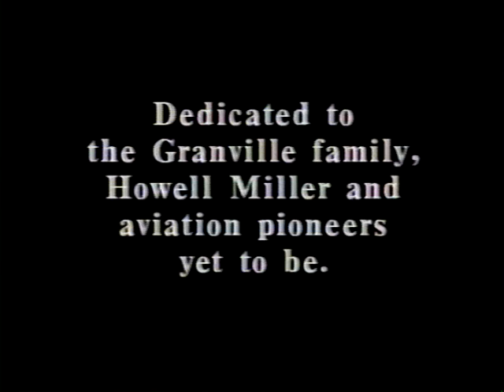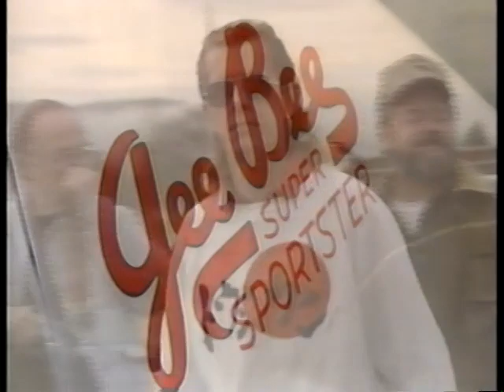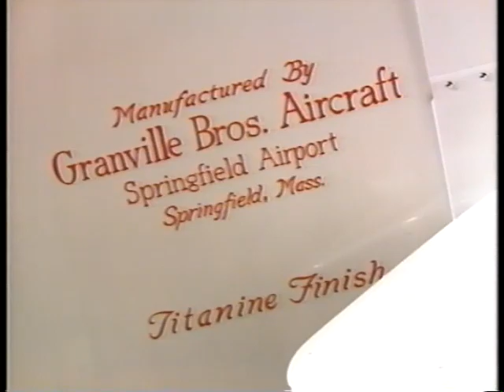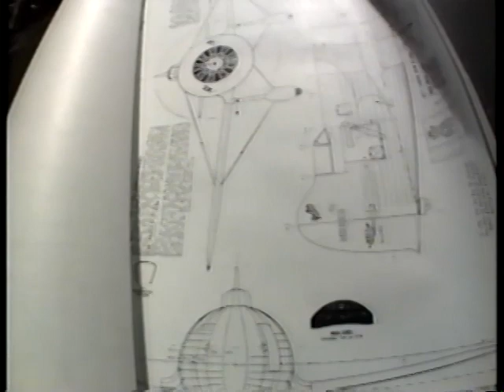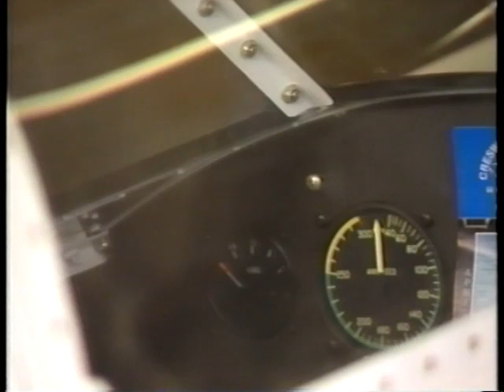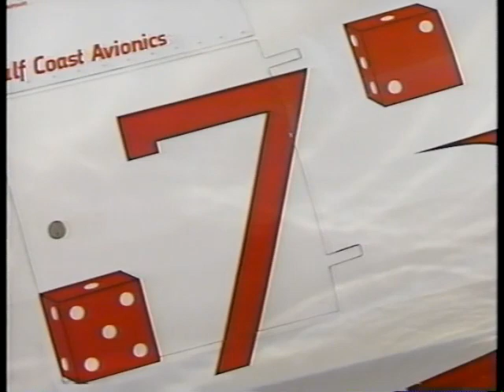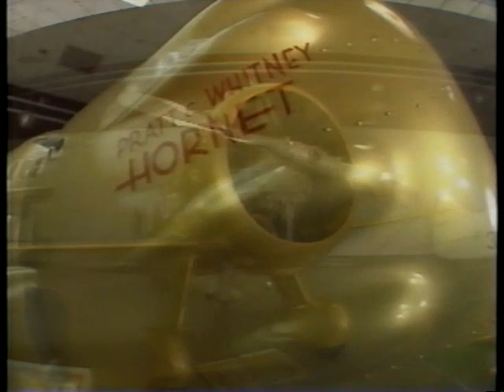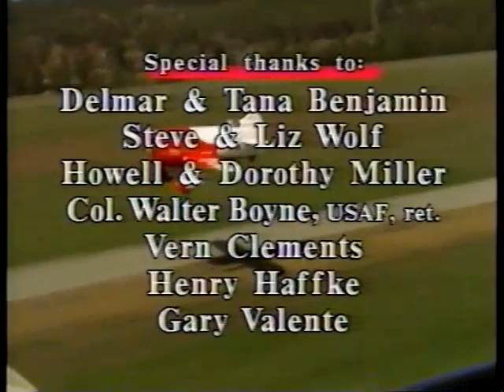Gee Bee History Flies Again (1993)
Gee Bee - History Flies Again.
The story of the Granville Brothers' Gee Bee R2 race plane - nicknamed the "killer bee" - that was the fastest aircraft in the world during the golden age of air racing. Produced by KXLY-TV Spokane, Washington.

Stick around after the credits for some extra video.